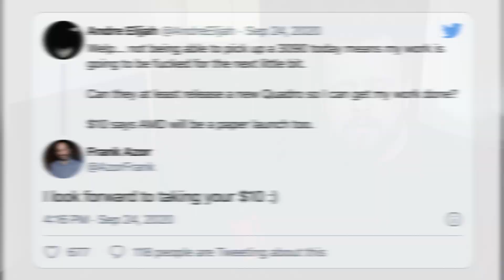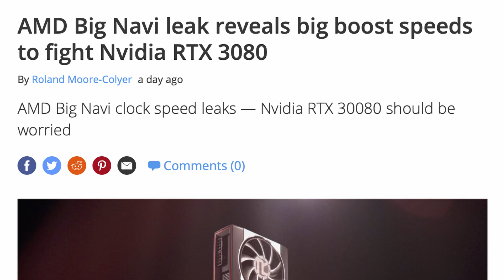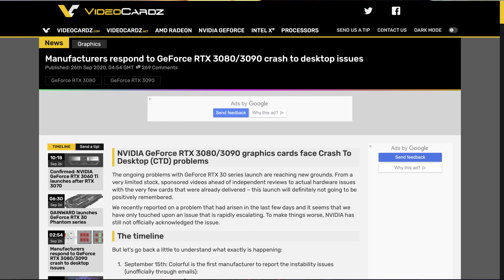Big Navi vs Ampere - 3 things to make RDNA2 a successful launch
I think the hype with Nvidia's new lineup of graphic cards is slowly dying away, especially that the launch was less than ideal and because of stability issues that have been reported recently. And even though the 30 series GPUs are really a leap when it comes to performance I still think they will leave a bad taste in a lot of people's mouth. Hopefully Nvidia will be able to resolve those issues soon so everyone interested in getting a 3080 will be able to do so and without worrying about any issues.
But let's leave Ampere and Nvidia for now and try to ask ourselves - what can AMD learn from the current situation and make their launch a much better experience for the users.